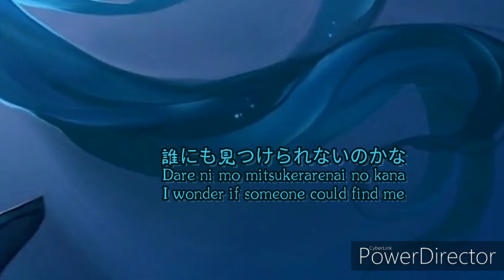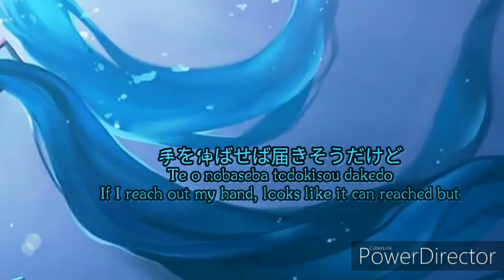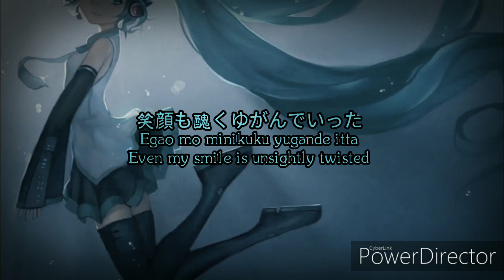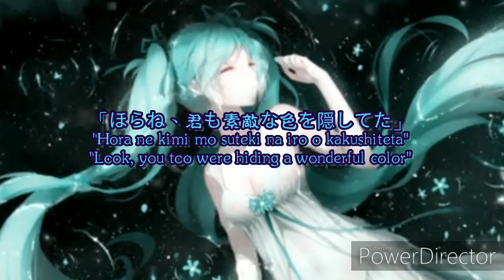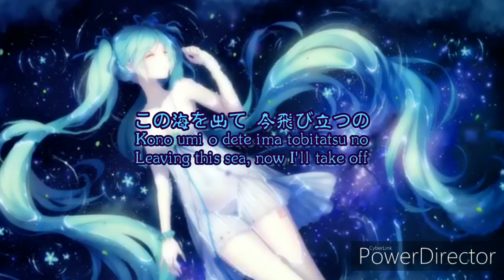【深海少女】Shinkai Shoujo by Yuuyu - P [Kanji,Romaji,EngSub]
Song: 深海少女 / Shinkai Shoujo
Artist: ゆうゆ / Yuuyu - P
Vocal: のぶなが / Nobunaga
Images/Vid:

💙If some of the subtitles are incorrect, my apologies.

                                ♪🌊Lyrics🌊♪

悲しみの海に沈んだ私
Kanashimi no umi ni shizunda watashi
目を開けるのも億劫
Me o akeru no mo okkuu
このままどこまでも堕ちて行き
Kono mama doko made mo ochite yuki
誰にも見つけられないのかな
Dare ni mo mitsukerarenai no kana

どこへ向かい, 何をすれば？
Doko e mukai, nani o sureba?
ふと射し込む一筋の光
Futo sashikomu hitosuji no hikari
手を伸ばせば届きそうだけど
Te o nobaseba todokisou dakedo
波に拐われて見失った
Nami ni sarawarete miushinatta

あれは一体なんだったのかな
Are wa ittai nan datta no kana
あたたかくて眩しかったの
Atatakakute mabushikatta no
無意識のカウンターイルミネーション
Muishiki no KAUNTAA IRUMINEESHON
嘘つきは誰？
Usotsuki wa dare?

深海少女  まだまだ沈む
Shinkai shoujo mada mada shizumu
暗闇の彼方へ閉じこもる
Kurayami no kanata e tojikomoru
深海少女  だけど知りたい
Shinkai shoujo dakedo shiritai
心惹かれるあの人を見つけたから
Kokoro hikareru ano hito o mitsuketa kara

昼も夜も無かったこの場所
Hiru mo yoru mo nakatta kono basho
なのに眠れない夜は続く
Nano ni nemurenai yoru wa tsuzuku
自由の羽を大きく広げて
Jiyuu no hane o ookiku hirogete
泳ぐあなたは綺麗でした
Oyogu anata wa kirei deshita

そしてまた光は降りそそぐ
Soshite mata hikari wa furisosogu
見とれていたら目が合った
Mitorete itara me ga atta
気付いてこっちを振り返るあなたに
Kizuite kotchi o furikaeru anata ni
嘘つきな私…
Usotsuki na watashi…

深海少女  わざわざ沈む
Shinkai shoujo wazawaza shizumu
暗闇のさなかに赤い頬
Kurayami no sanaka ni akai hoho
深海少女  ハダカの心を見せる勇気
Shinkai shoujo hadaka no kokoro o miseru yuuki
黒い海がまだ許さない
Kuroi umi ga mada yurusanai

こんなに服は汚れてしまった
Konna ni fuku wa yogorete shimatta
笑顔も醜くゆがんでいった
Egao mo minikuku yugande itta
誰にも合わせる顔なんて無いの
Dare ni mo awaseru kao nante nai no
もう放っておいてよ！
Mou hotte oite yo!

声にならない気持ちが溢れてとけた
Koe ni naranai kimochi ga afurete toketa
次の瞬間、君が突然姿を消した
Tsugi no shunkan kimi ga totsuzen sugata o keshita

心配性の  彼女は焦る
Shinpai shou no kanojo wa aseru
闇が彼を隠しひとりきり
Yami ga kare o kakushi hitori kiri
限界少女  その手を伸ばす
Genkai shoujo sono te o nobasu

「ほらね、君も素敵な色を隠してた」
"Hora ne kimi mo suteki na iro o kakushiteta"

深海少女  腕を引かれる
Shinkai shoujo ude o hikareru
歌う祝福のマリンスノー
Utau shukufuku no MARIN SUNOO
深海少女  もっと知りたい
Shinkai shoujo motto shiritai

この海を出て  今飛び立つの
Kono umi o dete ima tobitatsu no